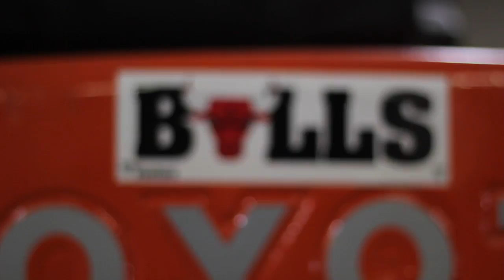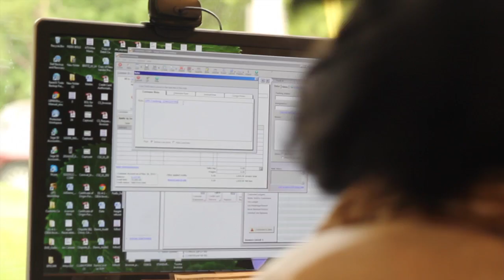"Sammic People" in the USA 2015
Get to know our US office and Sammic Team in the USA.